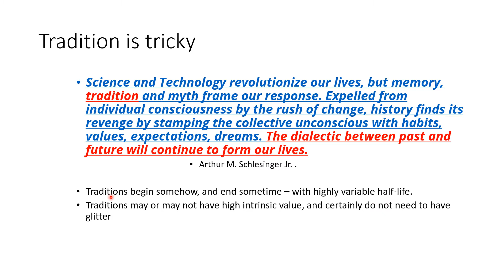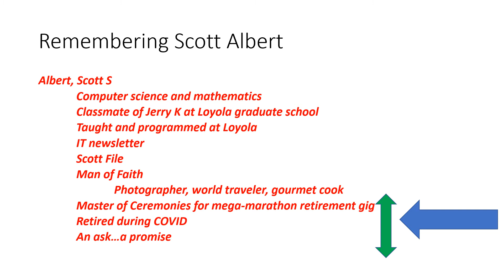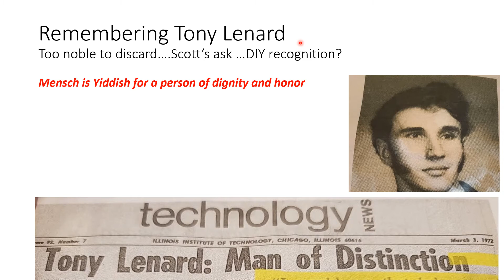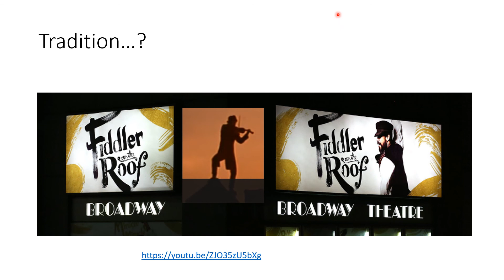Gail Laurent final take